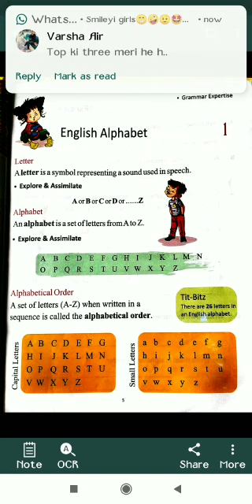Class 1st English Grammer